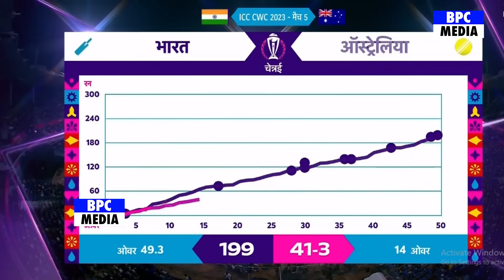भारत की ऑस्ट्रेलिया के खिलाफ शानदार जीत देख Ab De Villiers ने Kohli को लेकर कहा ऐसा सुन करोगे सलाम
देखिए, भारत की ऑस्ट्रेलिया के खिलाफ शानदार जीत देख Ab De Villiers ने Kohli को लेकर कहा ऐसा सुन करोगे सलाम